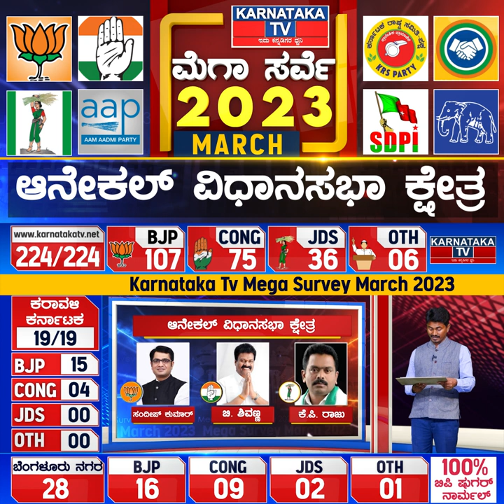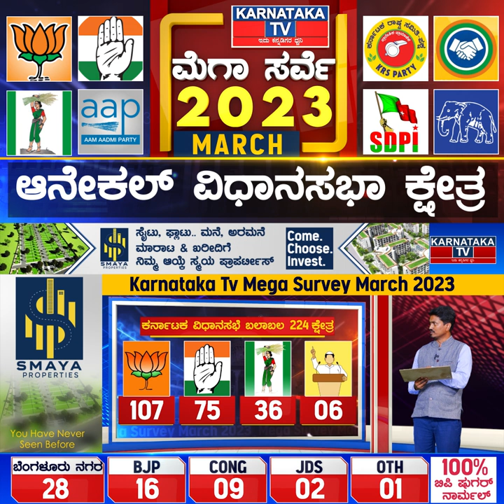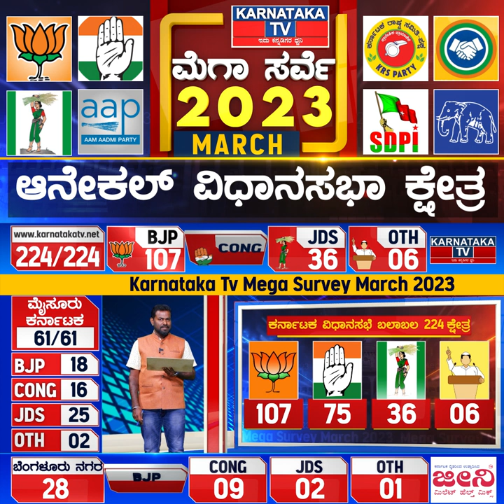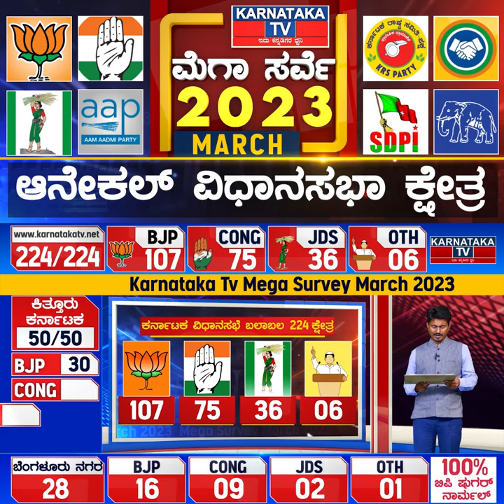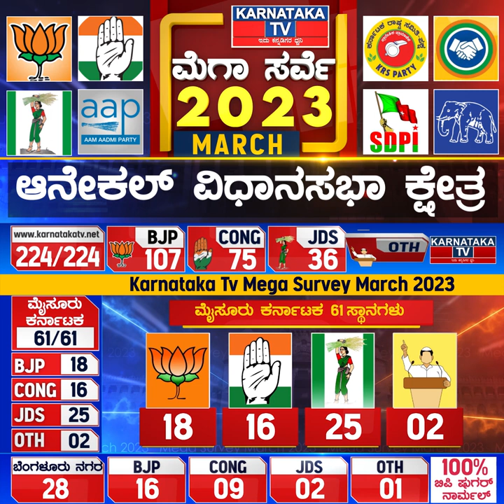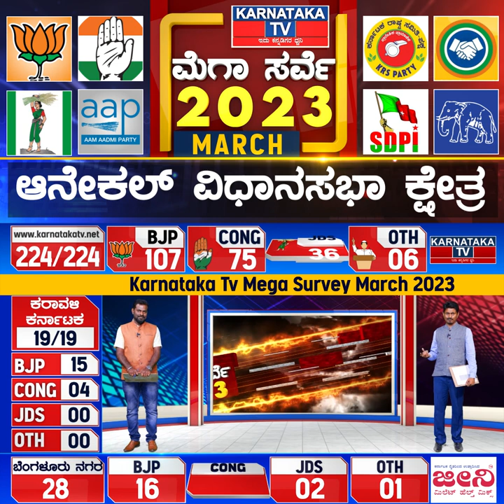Karnataka Election Survey March 2023 | Anekal Constituency | Karnataka News